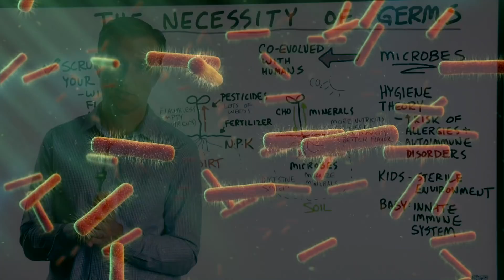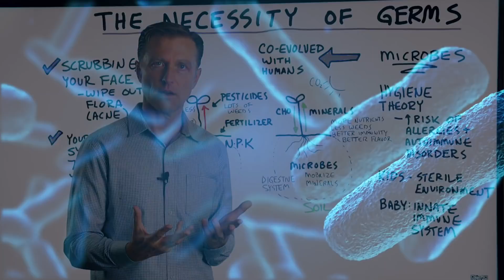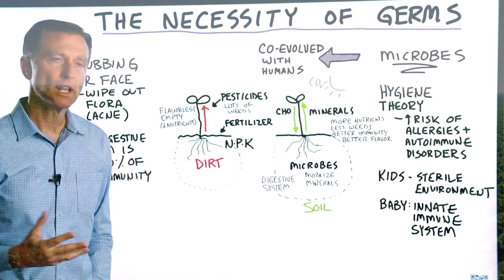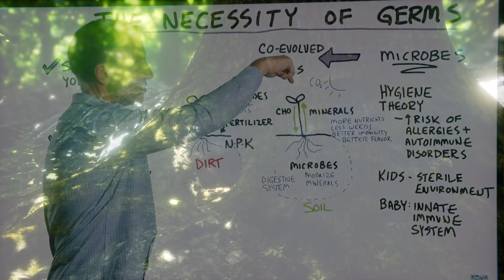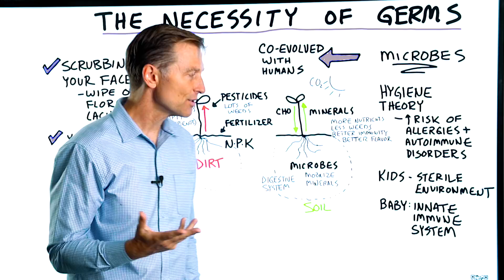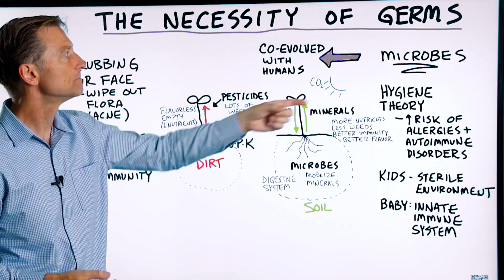Don't Like Germs? WATCH THIS!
Playing in the dirt could support your health—find out why!

Timestamps
0:00 Introduction: The necessity of your germs
0:22 The hygiene theory
1:39 How microbes affect your skin health
2:09 Conventional farming vs. organic farming
4:40 Key takeaways
5:01 Share your success story!

In this video, we’re going to talk about the necessity of germs.

Humans have coevolved with microbes for a very long time. Microbes have been on earth for much longer than humans have.

We have a beneficial relationship with many microbes—they give us certain things, and we give them a home to live in.

There’s something called the hygiene theory, which analyzes the benefits of microbes in early childhood for the resistance to diseases, allergies, and autoimmune conditions.

Microbes play an important part in building up immunity. This is why you should let your kids play in the dirt, and why kids who grow up in a sterile environment tend to experience more health issues.

Babies are born with the innate part of their immune system, which is received from the mother. However, there’s also the acquired immune system. At birth, this part of the immune system is a blank slate—it’s developed over time with exposure to microbes.

You have 100-trillion microbes growing inside your body and on your skin surface. Without a diverse microbiome, your body is more susceptible to harmful pathogens. This is why those who scrub their face too much can wipe out important flora and create more acne.

Conventional farming uses many chemicals that destroy important protective microbes. Going organic or growing your own food can help support a healthy microbiome.

Microbes are important for the nutritional content of plants. Plants supply carbohydrates to microbes, and microbes supply vitamins and minerals to plants.

Naturally grown plants have more nutrients and flavor compared to conventionally grown plants.

I hope this helped explain the necessity of germs.